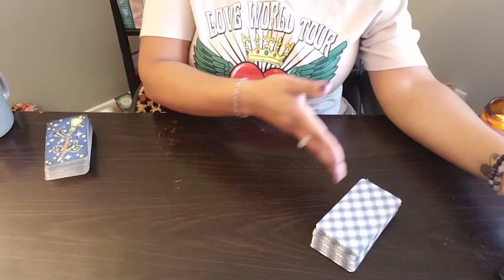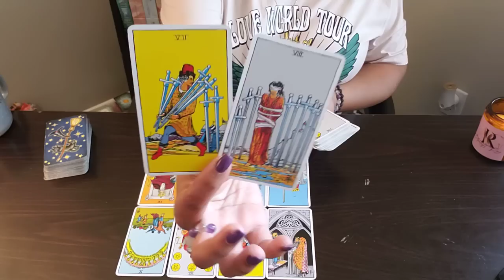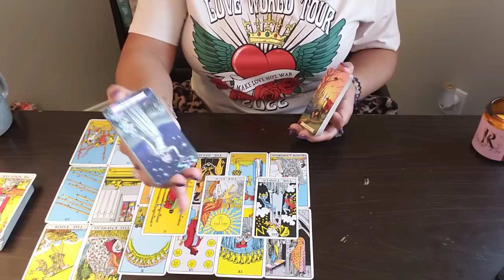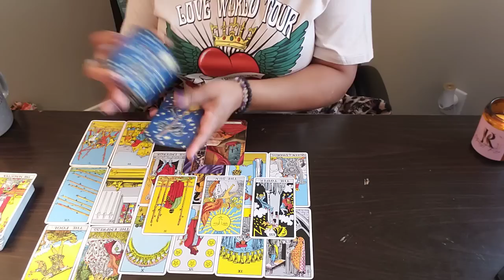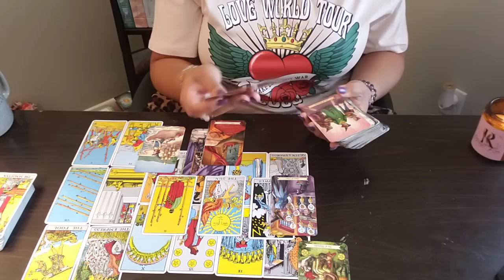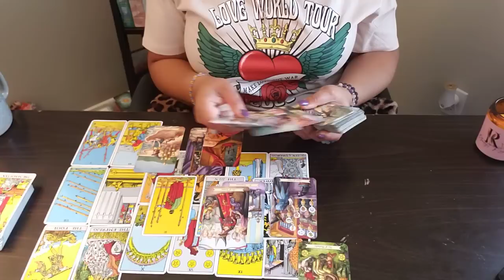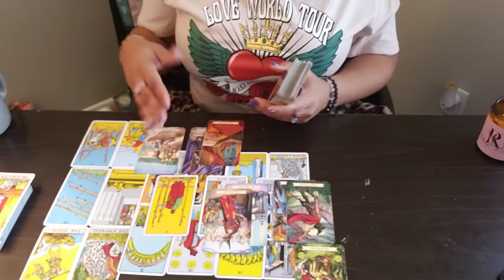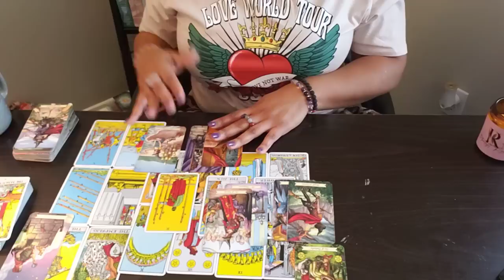SAGITTARIUS ♐️ 72 For You- 🚨BREAKING NEWS 📰 ⚡️🌪️ THIS IS YOUR KARMIC JUSTICE. ✨☀️